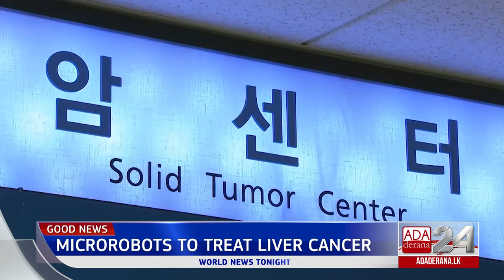Ada Derana World News Tonight | 27th June 2022